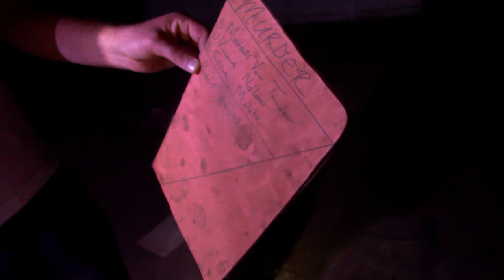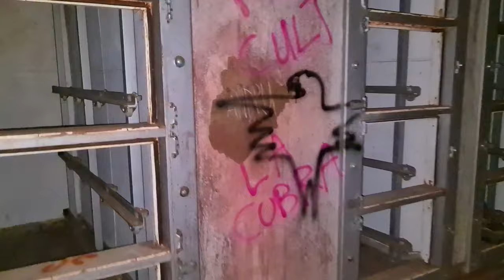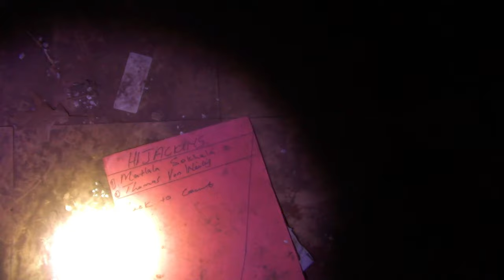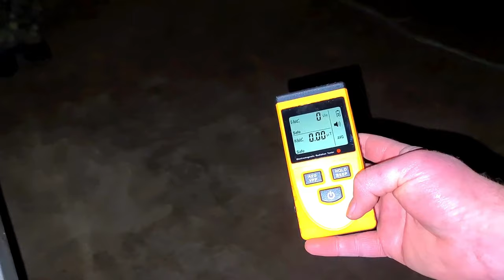Kempton Park Hospital - Paranormal Investigation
Phoenix Paranormal South Africa finally investigate the infamous Kempton Park Hospital.

In a career spanning almost a decade, we have been gathering information, paranormal claims and personal accounts and social media commentary in order to compile this documentary.

It is a in depth looked into what is probably one of the the most haunted location in South Africa.

come join us if you dare.